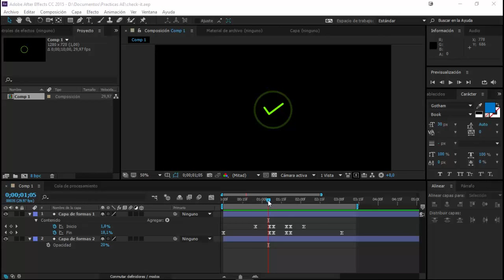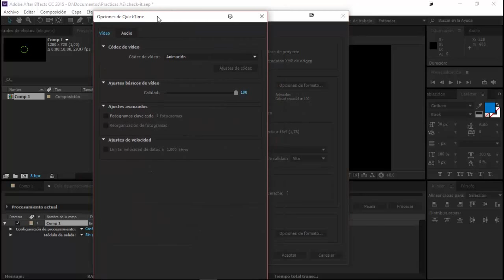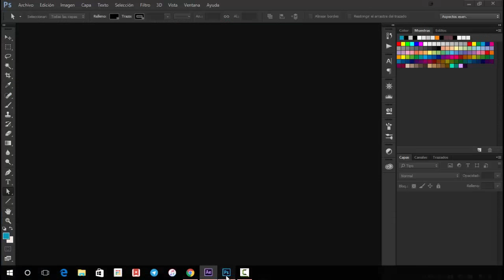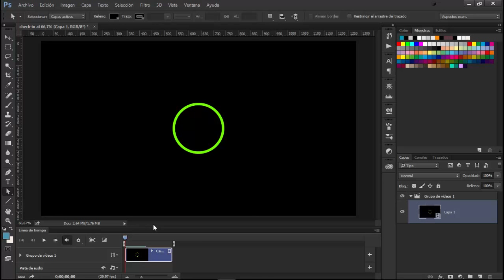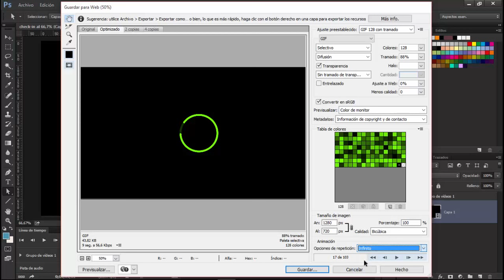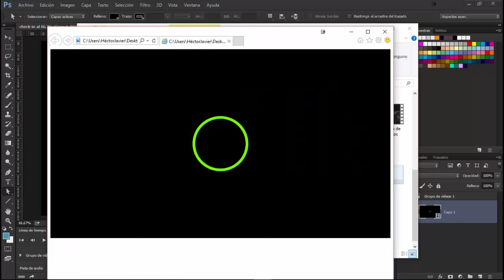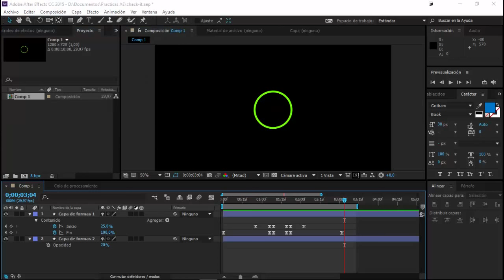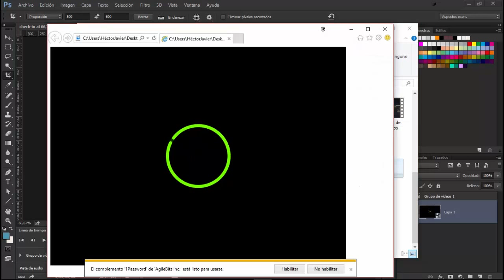Exportar GIF - Tutorial After Effects + Photoshop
Aprende a cómo exportar tus animaciones de After Effects en una imagen GIF con la ayuda de Photoshop. ¡Es súper fácil!

Preguntas frecuentes:

: De Venezuela

: Héctor Heredia

¿Eres cristiano?